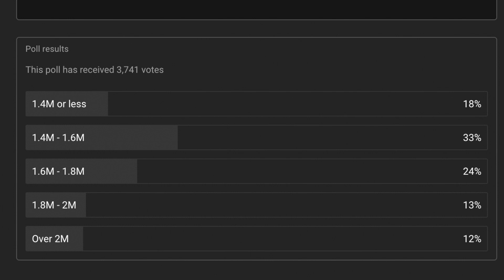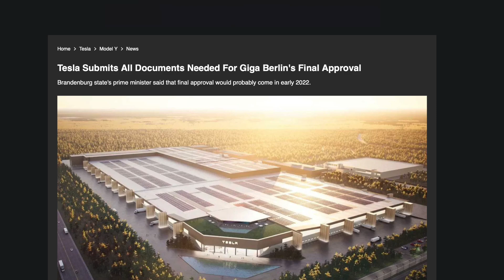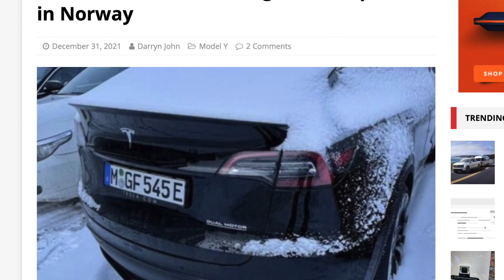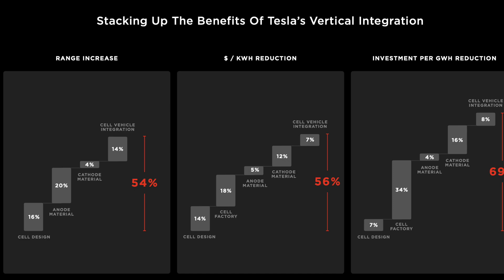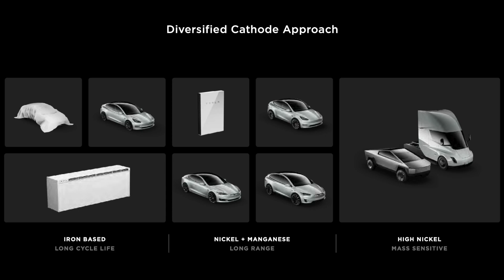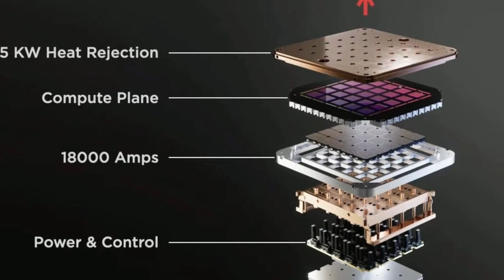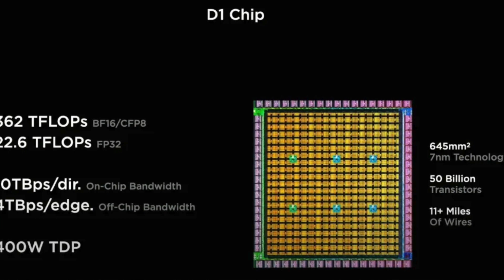2022 will be Tesla's BIGGEST Year Yet!